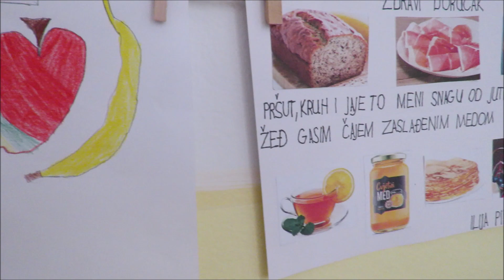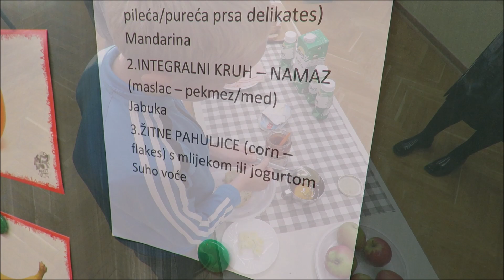ZDRAVI DORUCAK u 2.a i 2.b